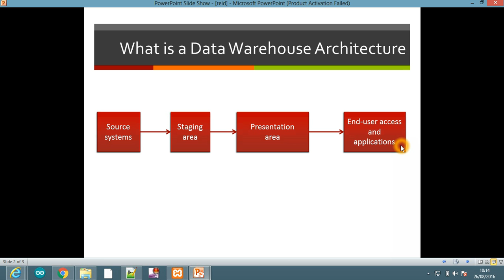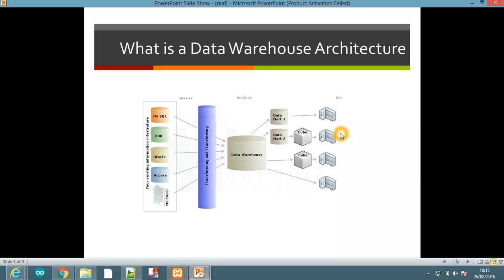what is data warehouse architecture , data warehouse concepts and datawarehouse architectures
data warehouse architectures plays one of the most important role in the concepts of data warehouse. in data warehouse there are multiple data warehouse architectures and all those architectures has basically same concept the. In this video i have discussed that what is the architecture of data warehouse or different data warehouse architectures basically the datawarehouse architecture consist of 4 layers . since there are different architectures of data warehouse all those have almost same architecture , datawarehouse take data from multiple diverse sources then etl process is carried out , the complete  datawarehouse architecture is simple if you understand the concepts of data warehouse so if you want to know that what is data warehouse architecture or any data warehouse concepts or any concept related with datawarehouse architecture so simply watch this video and you will be able to understand all the basic concepts of data warehouse that what is the basic architecture of data warehouse , datawarehousing and data warehouse architectures . so good luck